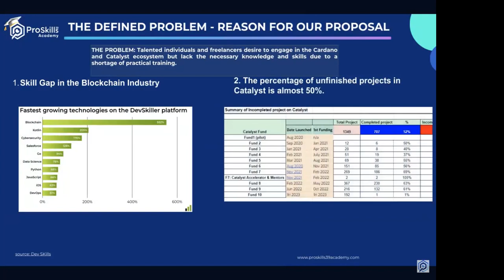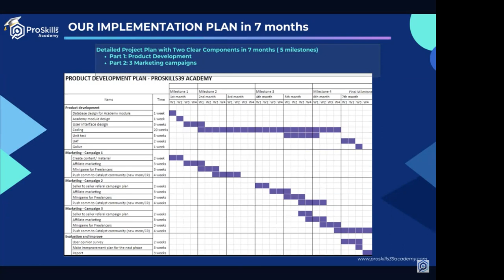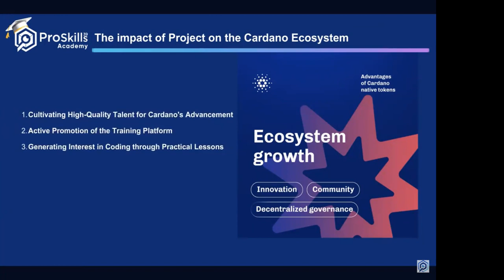2 Online Training Platform for Talents and Freelancers on Cardano PRO39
Online Training Platform for Talents and Freelancers on Cardano - PRO39

Proposal Summary or Impact Statement
Establish a value-for-money, hands-on, flexible online learning platform so that talents and freelancers can quickly gain knowledge and apply it to their relevant job requirements.

If you like this proposal, make sure vote yes on it, 15 Jan - 8 Feb 2024!